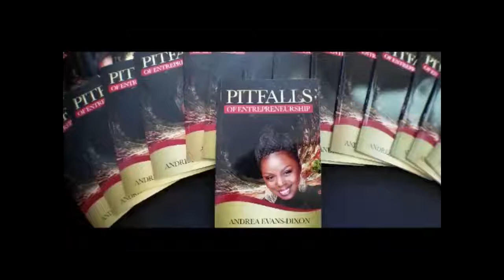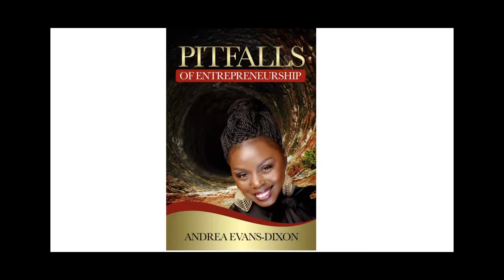Andrea New Book Launch Comm with Elites